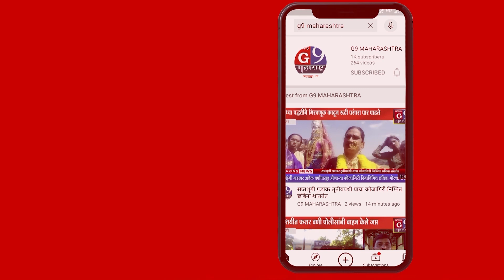डॉक्टर असोसिएशनचे पायीमूक मोर्चा देहूरोड पोलीस स्टेशनवर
कारवाईची मागणीसाठी सर्व देहूरोड मधील डॉक्टरांचा पायी मोर्चा
पुणे जिल्हा प्रतिनिधी रामदास ताटे